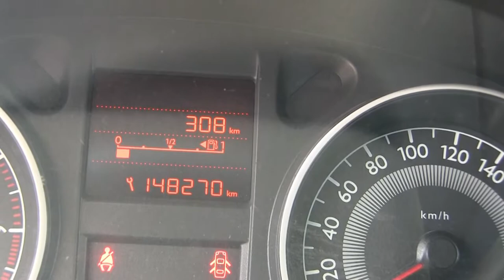Peugeot / 301 / 2017-j520330